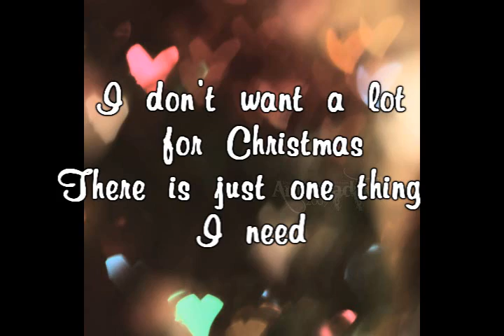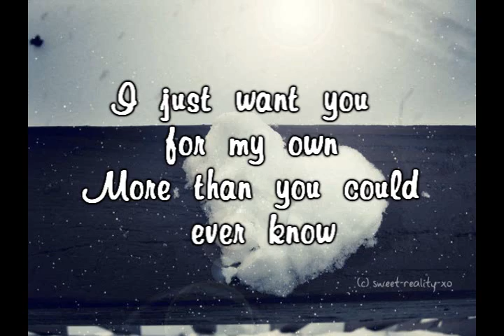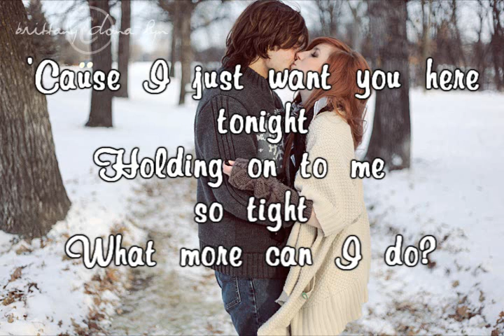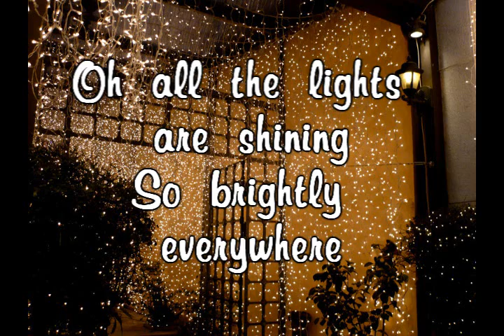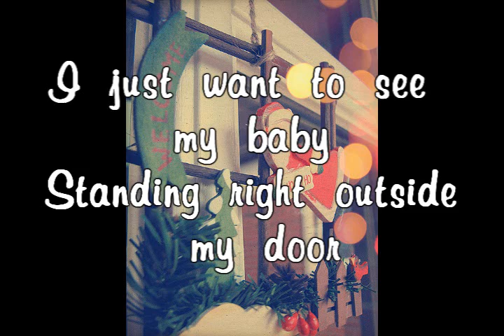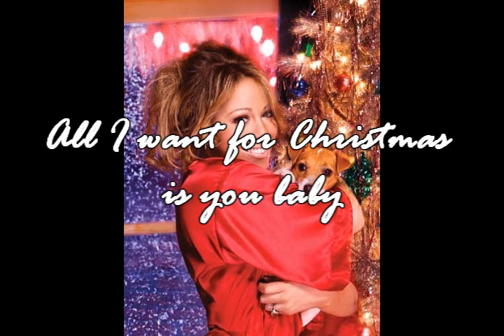Mariah Carey - All I want for Christmas is you - Extra Festive (Lyrics)